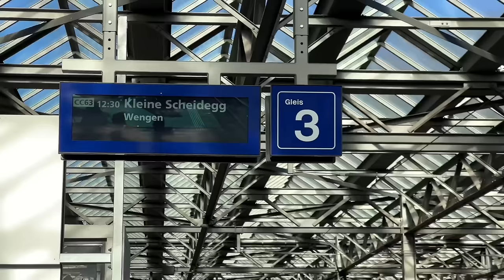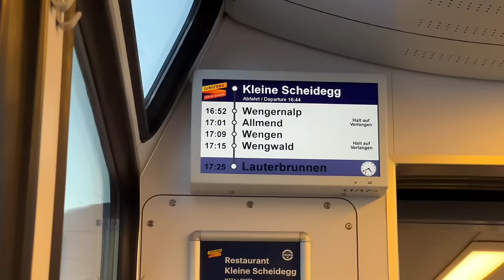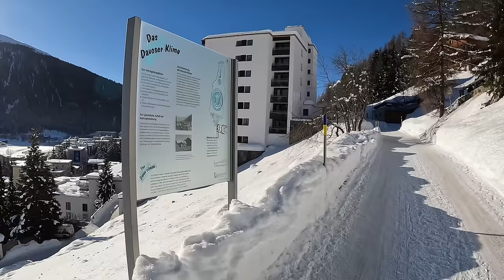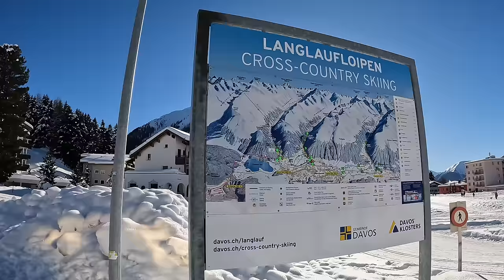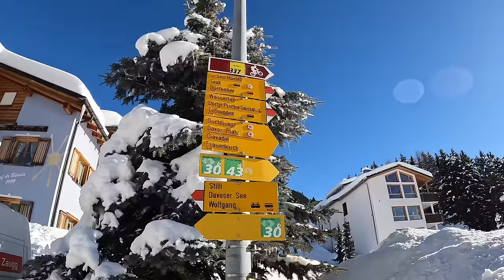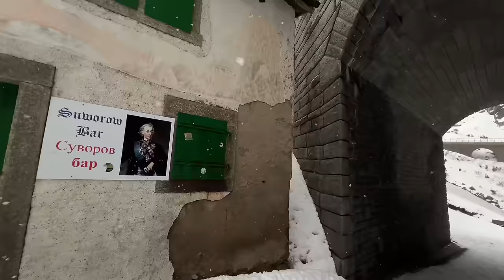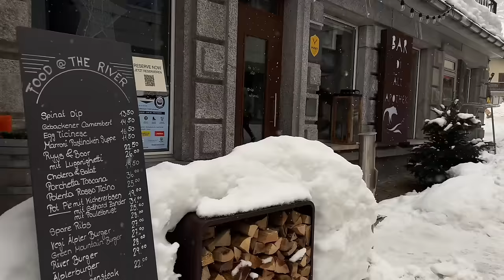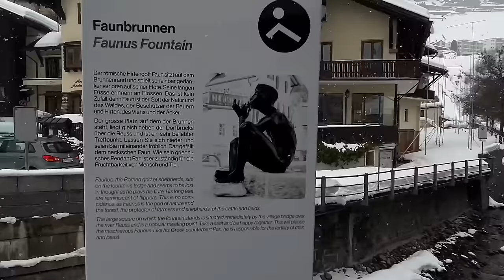🇨🇭Most Beautiful Places in Switzerland🇨🇭Jungfraujoch, Davos, Grindelwald, Andermatt ❄️ Winter Walk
Welcome to the enchanting winter wonderland of Switzerland, where the majestic Alps embrace some of the most beautiful places on Earth. Join me on this virtual winter walk as we explore the stunning landscapes of Jungfraujoch, Davos, Grindelwald, and Andermatt.

🏔️ Jungfraujoch: Top of Europe:
Our journey begins at Jungfraujoch, the "Top of Europe." Ascending to an elevation of 3,466 meters (11,371 feet), we find ourselves surrounded by a panorama of snow-covered peaks, including the iconic Eiger, Mönch, and Jungfrau. The crisp mountain air and the shimmering expanse of the Aletsch Glacier make this a truly mesmerizing experience.

❄️ Davos: Luxurious Alpine Retreat:
Venturing into Davos, we discover a luxurious alpine retreat renowned for its world-class skiing and exclusive atmosphere. The town, nestled in the heart of the Swiss Alps, exudes elegance with its upscale resorts, traditional chalets, and the sparkling ambiance of winter.

🏞️ Grindelwald: Alpine Wonderland:
Our winter walk takes us to Grindelwald, an alpine village that epitomizes the charm of Switzerland. Surrounded by snow-draped peaks, Grindelwald's traditional chalets and welcoming streets create an idyllic setting. The sound of crunching snow underfoot adds to the magic of this alpine wonderland.

❄️ Andermatt: Snowy Serenity:
As we stroll through Andermatt, we immerse ourselves in the snowy serenity of this charming village. Andermatt's historic architecture, nestled against a backdrop of snow-covered mountains, evokes a sense of tranquility and winter charm.

🚠 Scenic Winter Routes:
Our winter walk takes us along scenic routes, where each step unveils breathtaking vistas. Snow-laden trees, frozen lakes, and the distant silhouette of mountain peaks create a picture-perfect winter landscape that captures the essence of Switzerland in the colder months.

This virtual winter walk through the most beautiful places in Switzerland is an invitation to savor the magic of the season. From the high-altitude majesty of Jungfraujoch to the refined luxury of Davos, the alpine wonderland of Grindelwald, and the serene charm of Andermatt, each destination contributes to the tapestry of Switzerland's winter allure. Join me in this snowy sojourn through some of the most enchanting landscapes on the planet.

🚠❄️ Jungfraujoch, often referred to as the "Top of Europe," is a spectacular mountain pass in the Bernese Alps. Here are some unusual and interesting facts about Jungfraujoch:

High-Altitude Wonder:
Jungfraujoch is situated at an impressive altitude of 3,466 meters (11,371 feet) above sea level, making it one of the highest accessible points in the Swiss Alps.
A Railway Marvel:

The Jungfraujoch is accessible via the Jungfrau Railway, which is an engineering marvel. The railway travels through a tunnel inside the Eiger and Mönch mountains, offering passengers breathtaking views of the surrounding peaks.
Sphinx Observatory:

At the summit, you'll find the Sphinx Observatory, which sits at an elevation of 3,571 meters (11,716 feet). This high-altitude research station provides unparalleled panoramic views and conducts scientific experiments.
Ice Palace:

Within the Jungfraujoch complex, there's an enchanting Ice Palace carved into the glacier. Visitors can explore ice sculptures, tunnels, and chambers, creating a unique and surreal experience.
Aletsch Glacier:

The Aletsch Glacier, the longest glacier in the Alps, stretches for about 23 kilometers (14 miles) from Jungfraujoch. Its vast expanse of ice is a UNESCO World Heritage Site.
Gateway to the Alps:

Jungfraujoch is often considered the "Gateway to the Alps." From this point, visitors can enjoy panoramic views of iconic peaks, including the Eiger, Mönch, and Jungfrau, as well as the surrounding mountain ranges.
Klein Matterhorn Connection:

Jungfraujoch is part of a network of high-altitude destinations connected by railways. The nearby Klein Matterhorn (Little Matterhorn) is another prominent peak accessible by the Gornergrat Railway.
Filming Location:

Jungfraujoch has served as a filming location for various movies, including the James Bond film "On Her Majesty's Secret Service." The stunning and dramatic landscapes make it a sought-after backdrop for filmmakers.
International Collaboration:

Weather Station:
The Jungfraujoch area hosts a comprehensive weather station that monitors atmospheric conditions at high altitudes. This information contributes to meteorological research and climate studies.
Visiting Jungfraujoch is not just a journey to a high-altitude destination; it's an exploration of engineering ingenuity, natural beauty, and scientific discovery. The combination of breathtaking landscapes and unique attractions makes Jungfraujoch an extraordinary destination in the heart of the Swiss Alps.